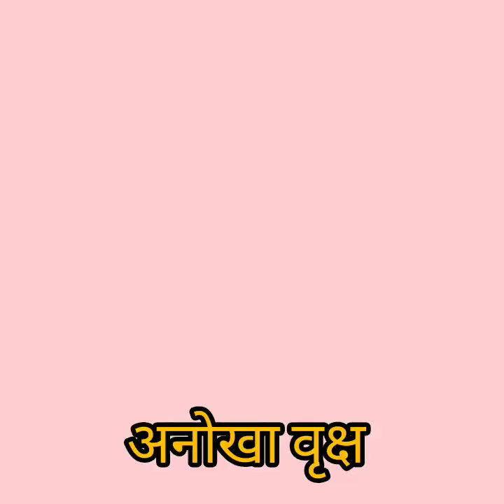Nature Magic Sindoor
Bixa orellana Linn. (बिक्सा ओरलेना)
Syn-Bixa americana Poir.
कुल : Bixaceae (बिक्सेसी)
अंग्रेज़ी में नाम : Annatto (अन्नाटो)

अंग्रेजी-लिपिस्टिक ट्री (Lipistic tree), अन्नाटो प्लान्ट (Annatto plant)।